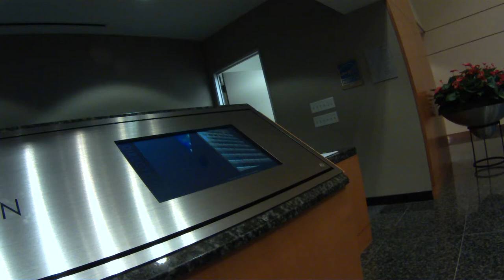Bike SF: Morning commute; Dogpatch to FiDi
Morning commute from Dogpatch along the waterfront to 100 California St.